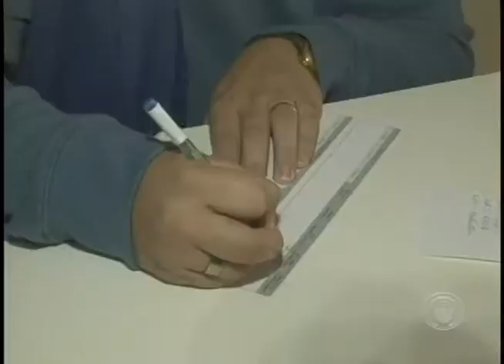Expectativa em Londrina é de superar números de imunização contra a gripe do ano passado (09/05)